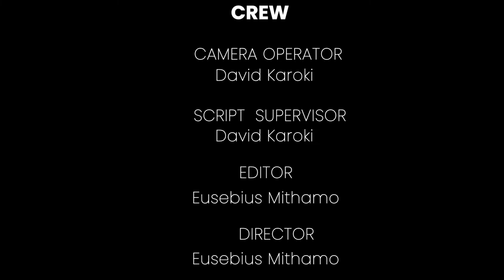Bahari Ya Mapenzi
A tale about the challenges faced by a couple